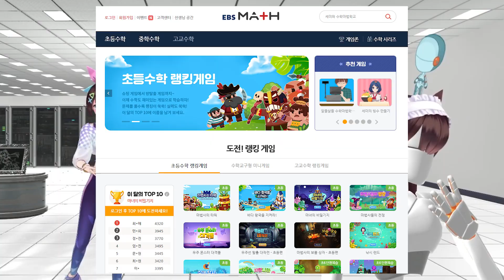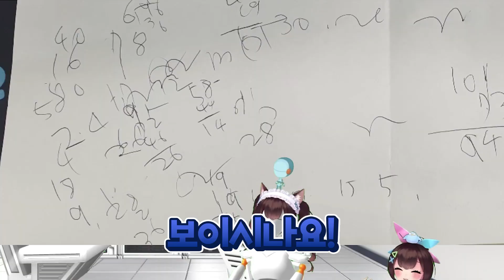하루 500만원 수입! 구독자 분들에게만 공개합니다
조금만 생각을 전환하면 부자가 될 수 있다구요 큭크 (*´ω｀*)
돈은 이렇게 버는 겁니다!

🎬Editor:  밤비 님

🎨Illustrator. HHHghost 님